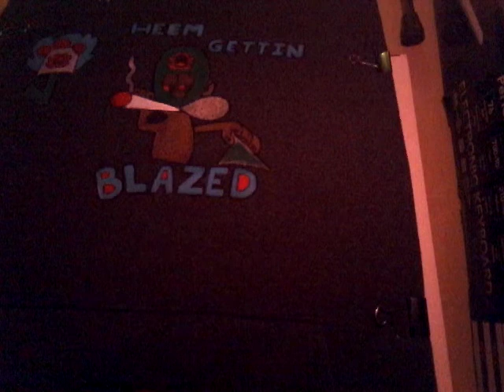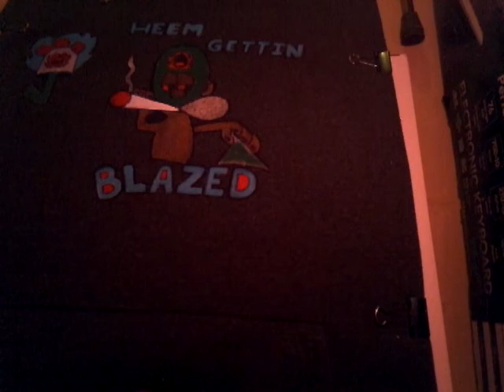HERE I GO 2021(MYSTIKAL INSTRUMENTAL) FREESTYLE SATURDAY NIGHT FEVER 🤒🤒🤒🤒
NEW FREESTYLE ON MYSTIKAL"HERE I GO" INSTRUMENTAL... HERE I GO FIGHTING THE DEAMON AGAIN 👿👿👿👿.. PEACE TO THE GODS AND EARTHS AND TO THE SAVE THE BABIES MOVEMENT 2021 AND BEYOND... SERGEANT MAJOR NOODLES REPORTING FOR DUTY ONCE AGAIN...MR. CRAAANE SMASHER I REBUKE YOU DEAMONS 👿👿👿.. REMEMBER TO KEEP GOD IN EVERYTHING THAT YOU SAY AND DO RIGHTEOUSNESS NOT EVIL FOR IT WILL RETURN TO YOU A THOUSAND TIMES WORSE THAN YOU GAVE... SUPREME ELEMENTAL JEW-EL AKIM SALAAM MY WORLD... SPRAY LOVE ENERGY RESPECT NOT COVID-19 HATE IGNORANT DISRESPECT AND WICKEDNESS... ENERGY AND BLESSINGS TO YOU AND YOUR FAMILY..